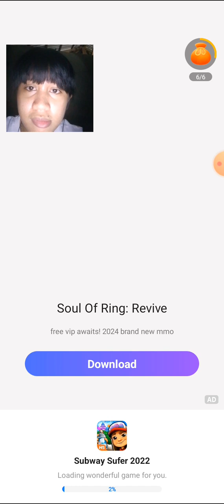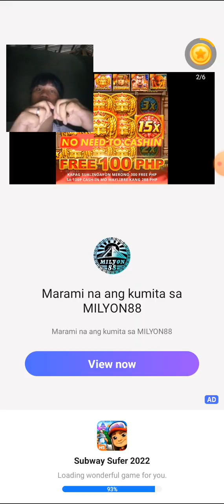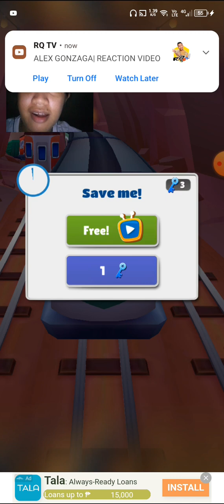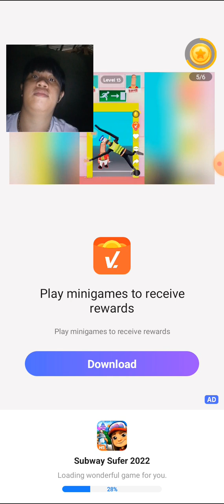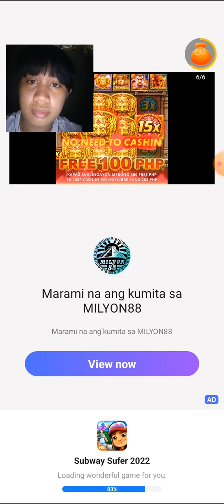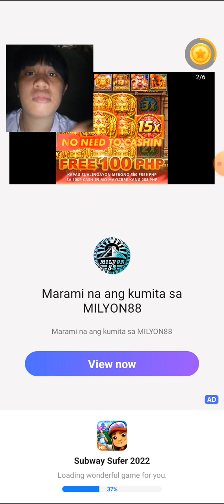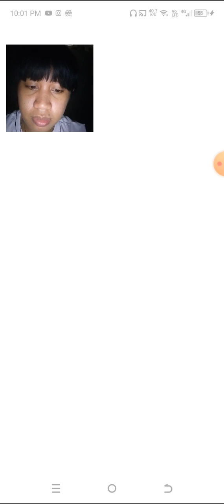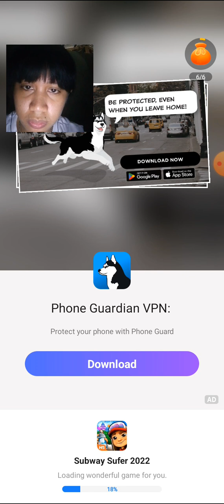palaro talo 10:43 PM 🥰🥰🥰🥰🥰🥰🥰🥰🥰🥰🥰🥰🥰🥰🥰🥰🥰🥰🥰🥰🥰🥰